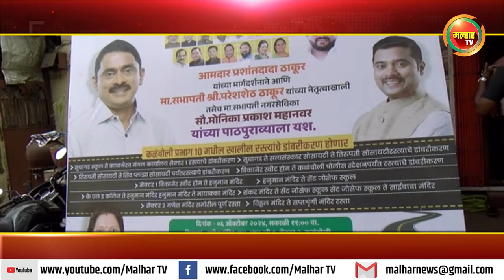malhartvnews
कळंबोली येथे आमदार प्रशांत ठाकूर यांच्या आमदार निधीतून आणि पनवेल महानगरपालिकेच्या माध्यमातून विविध विकास कामांचे झाले भूमिपूजन